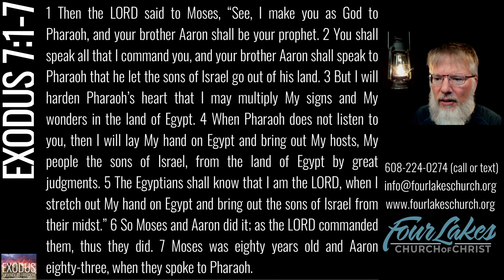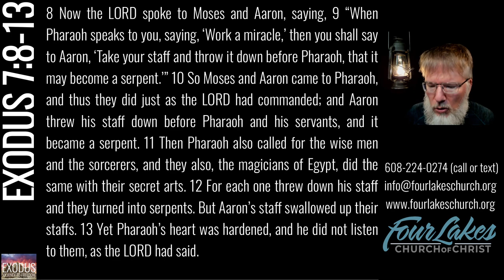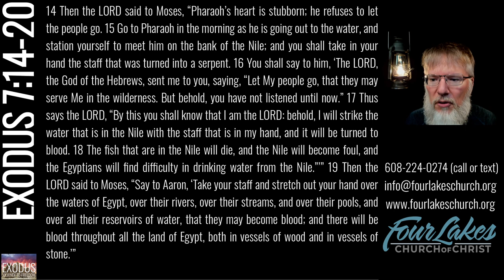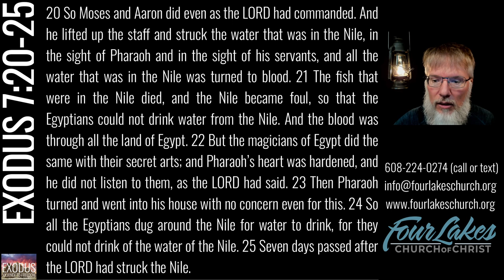Exodus 7 (2023-08-02)